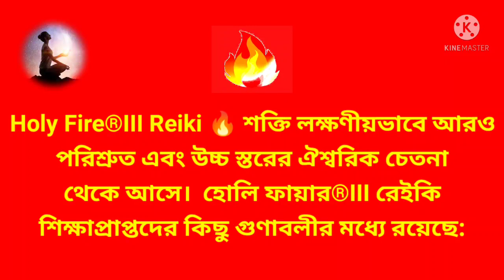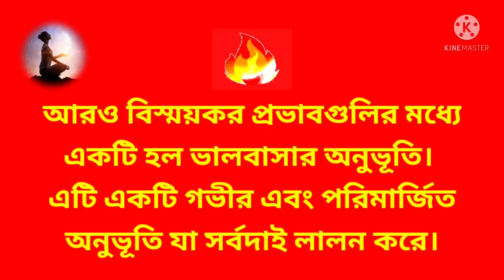Holy Fire®III Reiki Benifits | Usui Holy Fire Reiki | Law Of Attraction